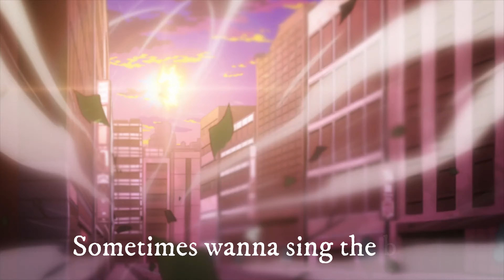Endeavor「AMV」- Just Another Hero - OST (Lyrics)| My Hero Academia | *Endeavor vs High-End *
Se trata de un AMV con los mejores momentos y la batalla más épica  vs High-End (Alta Gamma) de uno los mejores personajes de Boku No Hero Academia, Enji Todoroki, Endeavor, acompañado de la canción – Just Another Hero con letra.
Nos vemos en el próximo vídeo, PLUS ULTRA!

Enjoy this AMV with the highlights and the most epic fight vs High End, of one of the best characters from Boku No Hero Academia, Enji Todoroki, aka Endeavor, with the OST Theme – Just Another Hero with lyrics.
See you in the next AMV, PLUS ULTRA!

Información de copyright: Tenga en cuenta que este canal es solo para fines de promoción. Toda la música pertenece a los creadores originales.
Composed by Yuki Hayashi Song Title: Just Another Hero Lyricist: cAnON.